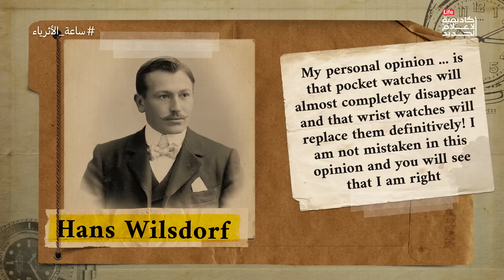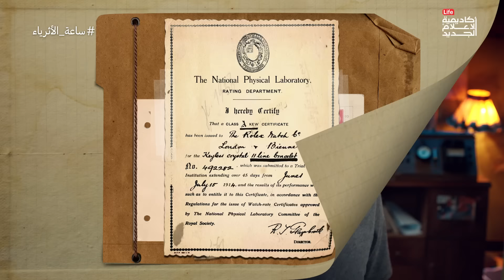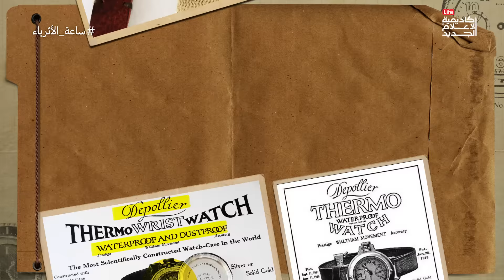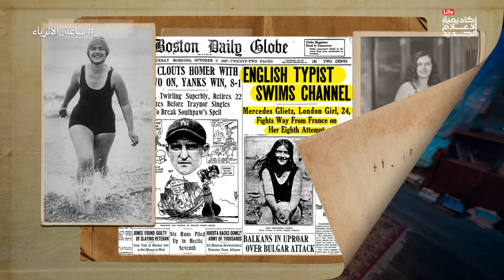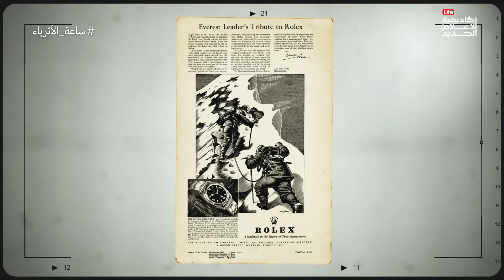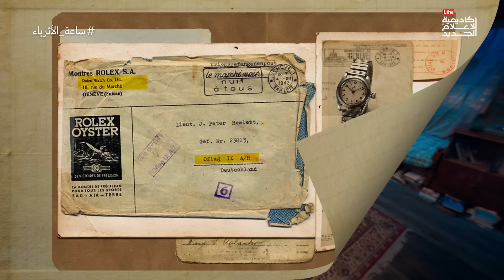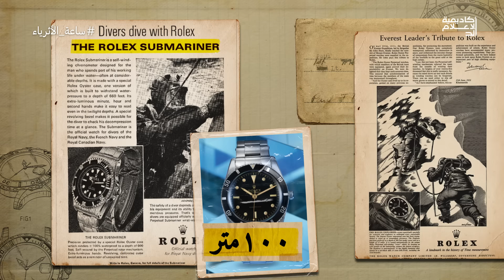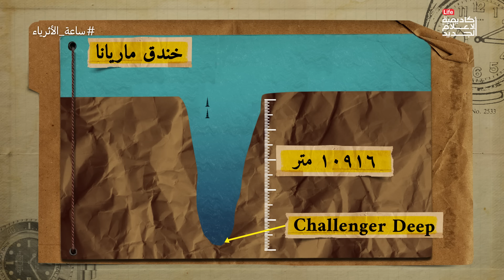ساعة الأثرياء | الدحيح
قصة رولكس ليست عن رولكس، بل عن تطور الساعات من ساعات الجيب إلى شكلها الحالي، والذي تم بفضل خيال وعزيمة شاب يتيم ألماني، تحدّى عوامل العنصرية في بريطانيا، وأن يفهم آليات السوق بعناية، ويطور الساعات بشكل استثنائي ويسوّقها بشكل كبير: قصة "هانس ويلسدورف" مؤسس أكبر شركة ساعات سويسرية في العالم: رولكس